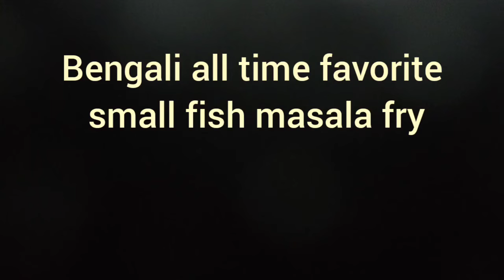Small fish masala fry!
Do try it !